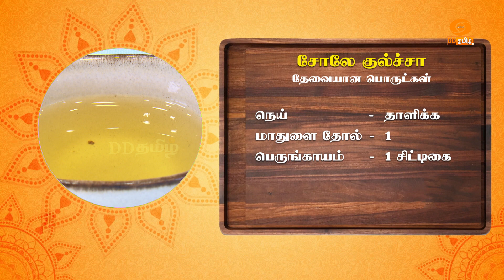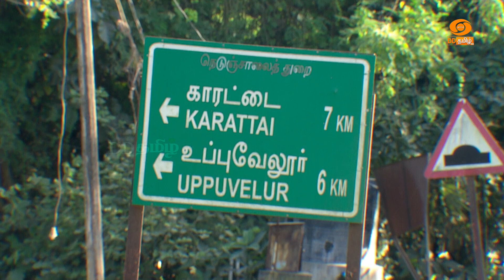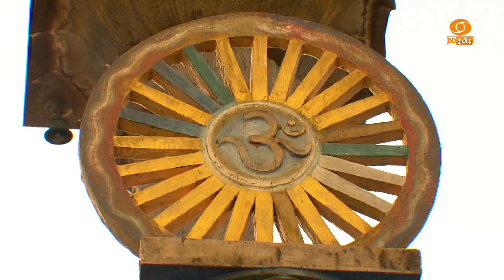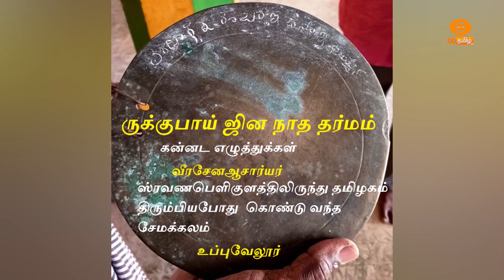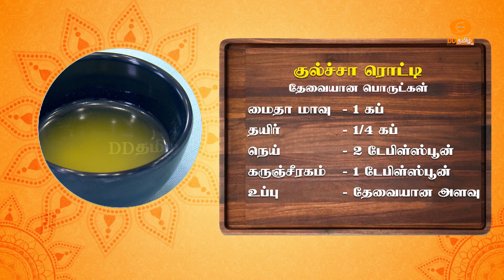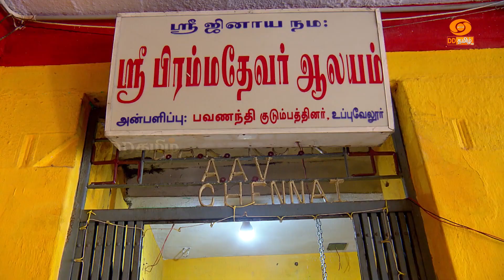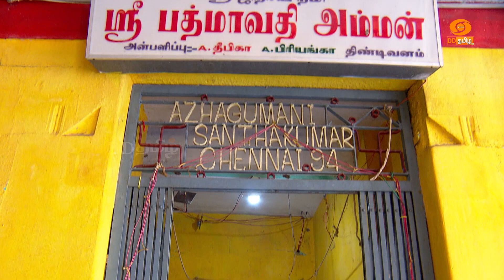Amudham Aahaaram | அமுதம் ஆஹாரம் - Cookery and Temple Story | Episode - 10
Presenter : Aruna Vijay

Dish: சோலே குல்ச்சா

JAIN TEMPLE:
நெற்குலம் பகவான் மகாவீரர் - செங்கல்பட்டு மாவட்டம்

SCRIPT: RAJENDRA PRASAD

VOICE: D.J. CHRISTOPHER

RESEARCH: N.K. AJITHA DAS

 / ddtamilofficial

 / ddtamilofficial

 / ddtamilofficial